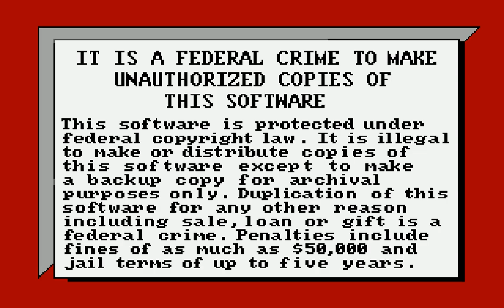Gunboat (PC/DOS) Vietnam, 1990, Accolade, Inc.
Gunboat is a simulation video game developed and released by Accolade in 1990 for Amiga, MS-DOS, TurboGrafx-16 and ZX Spectrum. It is a combat simulator of a Patrol Boat, River (PBR).

The game starts out in Vietnam during the Vietnam War. When the player earns a second lieutenant's bar, the game moves on to battle the drug kingpins of Colombia. After making the grade of lieutenant commander, the player may begin patrolling the Panama Canal Zone. The player uses the keyboard, the function keys, and the joystick to move through a number of stations aboard the PBR, including those for the pilot, the stern gunner, and the midship gunner. The pilot controls the searchlights and the ship's speed, and can identify targets for the gunners, and command the crew to open or cease fire.